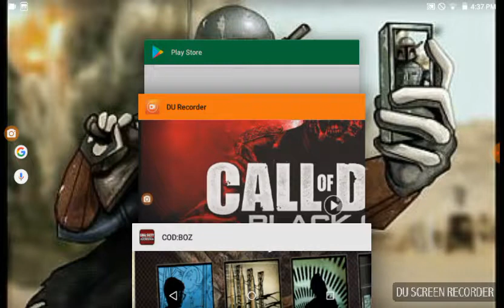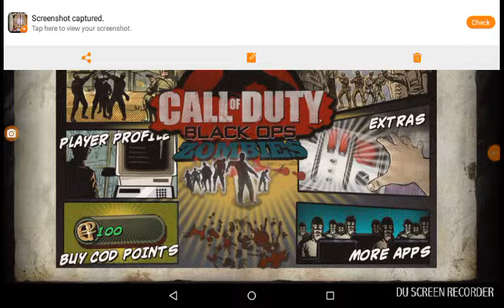This is first time playing cod boz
I made it to round five yeh